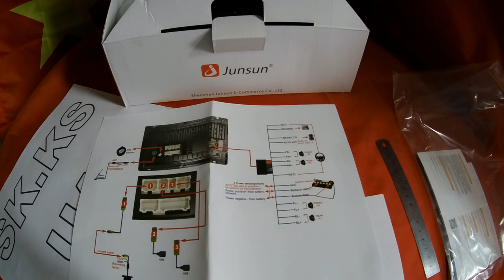Secrets of Junsun car radios for Android and once again about connecting a rear view camera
Тайны и секреты автомагнитол Junsun на Андроид и еще раз о подключении камеры заднего вида